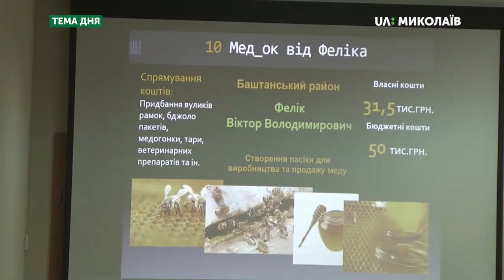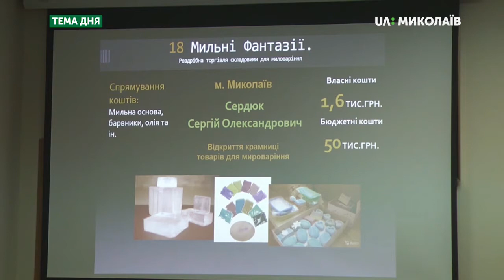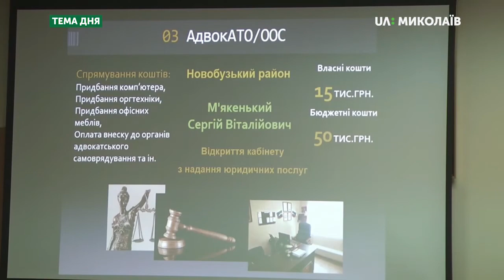Тема дня: Допомога на відкриття бізнесу учасникам АТО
7 червня в Миколаєві відбулось засідання конкурсної комісії з питань надання одноразової допомоги  для відкриття власної справи учасникам АТО.  Хто має право отримати допомогу для відкриття бізнесу та на яких умовах? Скільки грошей передбачено на проект та наскільки ця допомога буде дієвою? – про це в програмі «Тема дня» 7 червня 2019 року.
Гості прямого ефіру:
Оксана Єльчієва – директорка департаменту соціального захисту населення Миколаївської ОДА
Олександр Терещенко – заступник міністра у справах ветеранів України